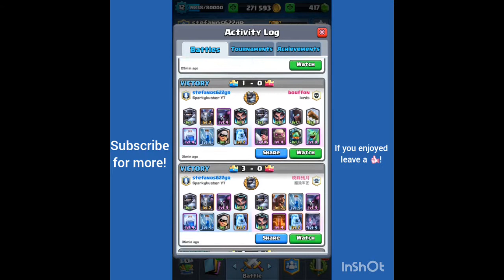MEGA KNIGHT CHALLENGE 12 EASY WINS!CLASH ROYALE BATTLES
Thanks my clanmates for the support!!

Join our clan Sparkybuster YT one of the top local in greece...right now is 95-105at 38.000 trophies(3400+) top local best:87
Our academy:

Join Sparkybuster Ac(no trophie limit right now👍)

Join our clash of clans clan named Sparkybuster YT (1400 trophies limit) 1-2 times per week war and a good clan to offer good donations!
If you wany to help me build and upgrade my channel and gain some perfections you can donate
Also download Free my Apps and enter the code 5af31dba and download a sponsored app to gain 200 free points!!
Download cash for apps from google play and app store and when you start the app write the code a383be to gain 20 free points!
Please comment if you have any proposal for the channel and feel free to say where in the video is the best moment👍
Join our clan in clash of clans leader:stefanos622greece